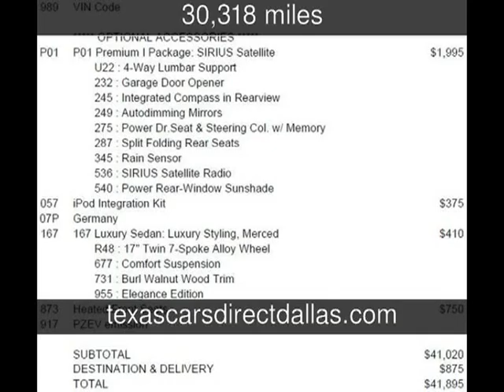2011 Mercedes-Benz C300 Luxury Used Cars - Dallas,Texas